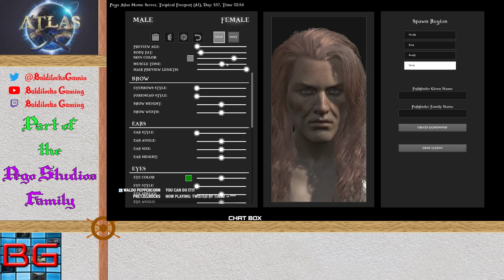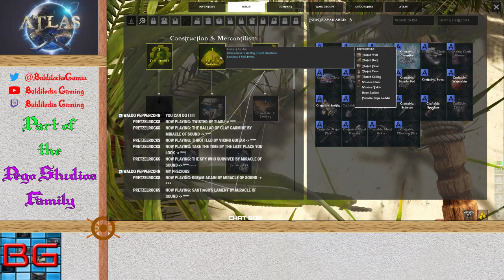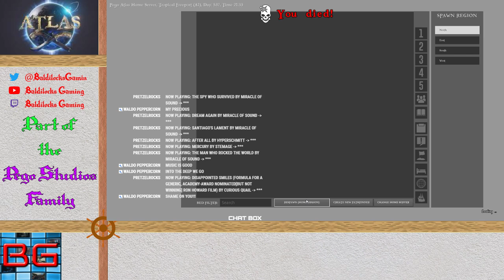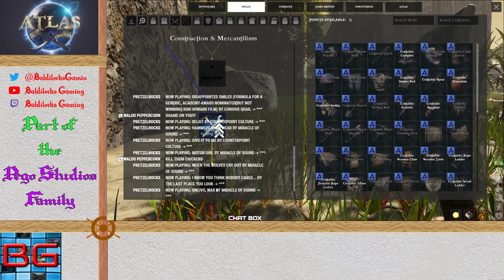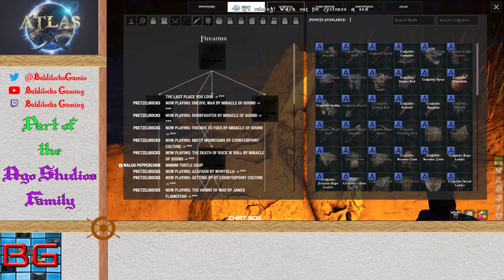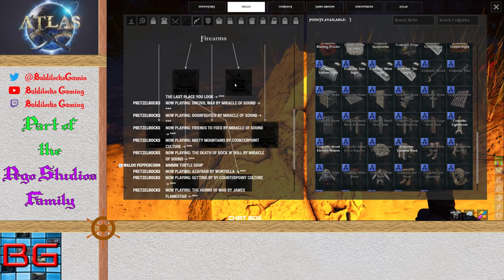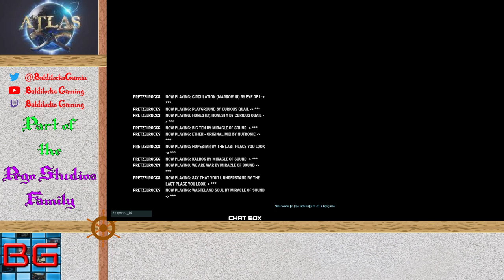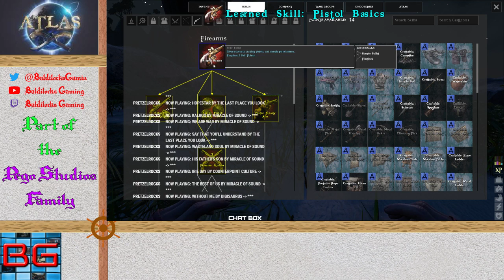Atlas: lets Build a Schooner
Server Hosting by G-Portal

and chat about games and tech.